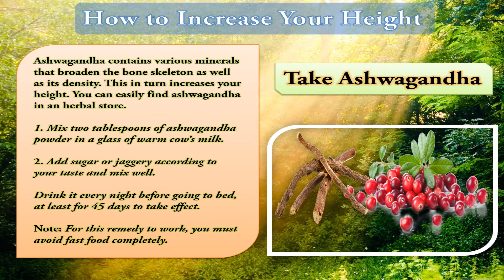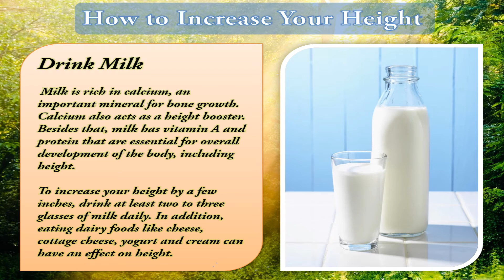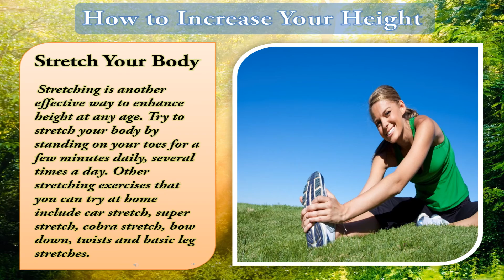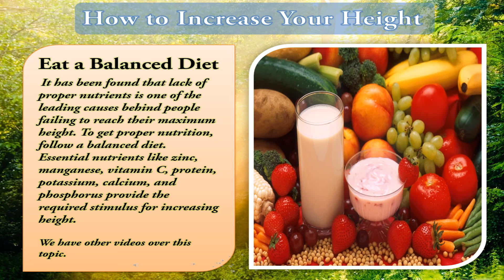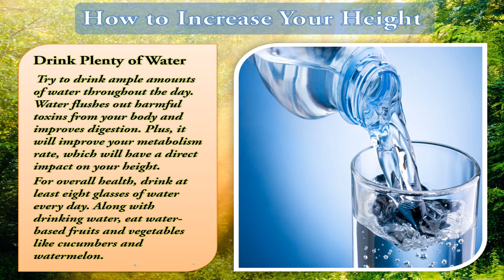How to Increase Your Height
A person’s height is determined to a great extent by genetics, but it is not necessarily the only determinant. There is a hormone in the body known as Human Growth Hormone (HGH) that regulates height. HGH is produced by the pituitary gland and is highly essential for the growth of long bones and cartilage.